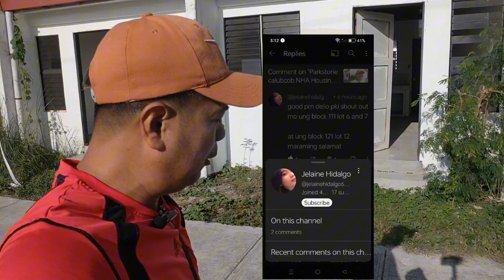Jan 4, 2024 Parkstone request na mabisita NHA housing.